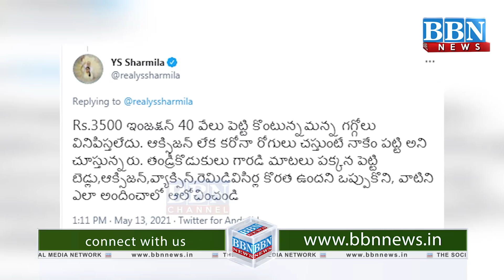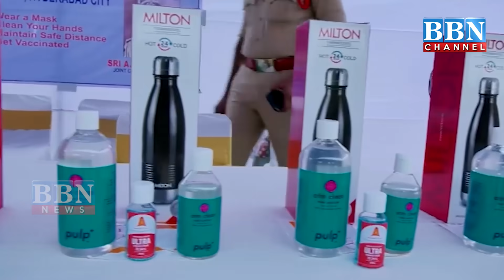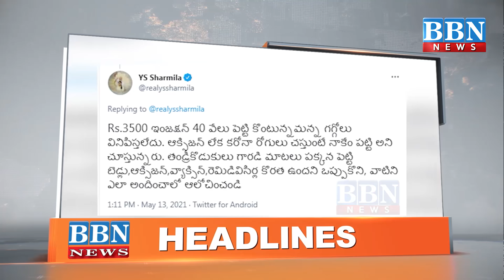NEWS​ BULLETIN​ | 13th May 2021 | BBN NEWS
00:00   Intro
00:22 Headlines
02:17 Mufti Khaleel Sahab
03:08 CP_Greets
05:42 2nd Day
06:14 Traffic
06:39 Banks_Timing
07:04 Post_Office
07:32 Annapurna
08:10 Nurses_Dance
09:18 DCGA_Biotech
10:15 Sharmila_Tweet
12:14 BDN_Minister
14:17 4_Died
14:50 Sharab
15:54 CP_Wz
17:07 SM Mujeeb
18:49 ZHB_Sajjada
21:42 Water Problem
24:07 Food
27:44   Closing